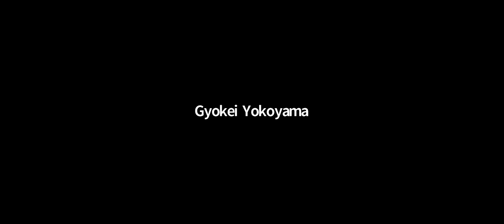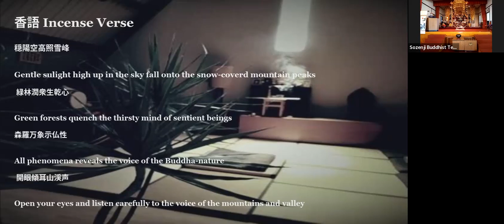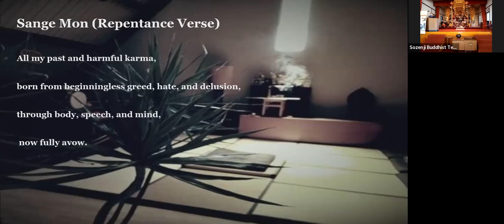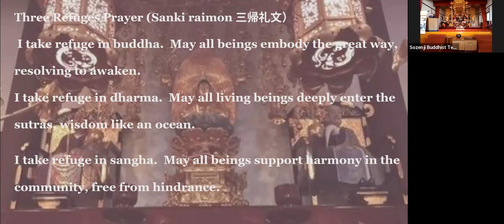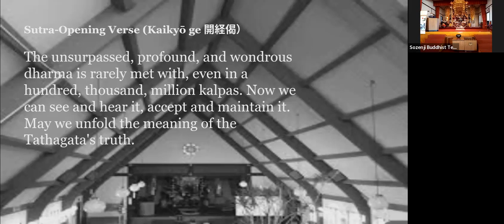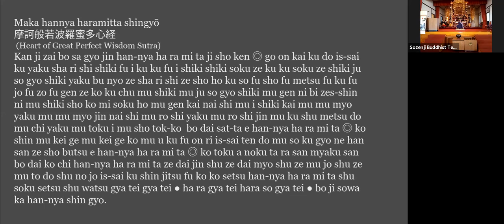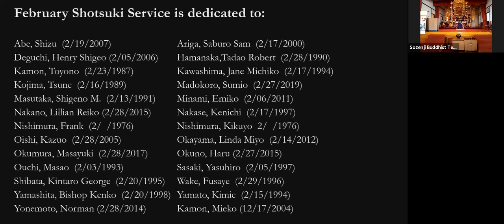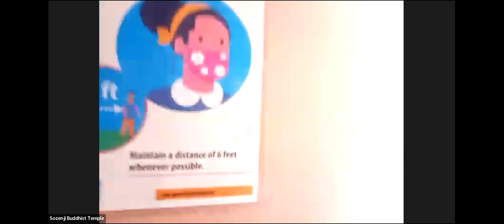Sozenji (Soto Zen Buddhist Temple) Setsubun-e Service Feb 6, 2022